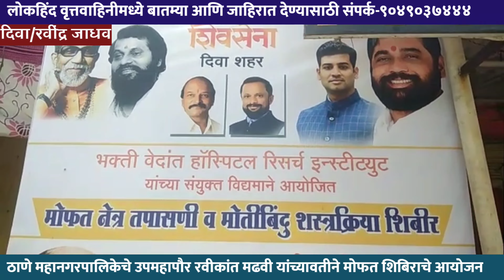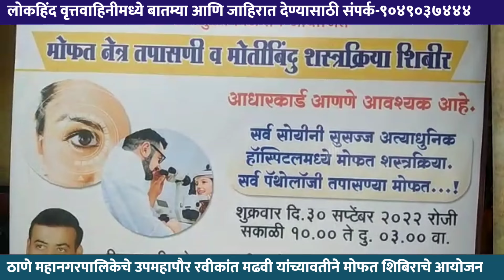ठाणे महानगरपालिकेचे उपमहापौर रविकांत मढवी यांच्यावतीने मोफत शिबिराचे आयोजन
लोक हिंद वृत्त वाहिनी